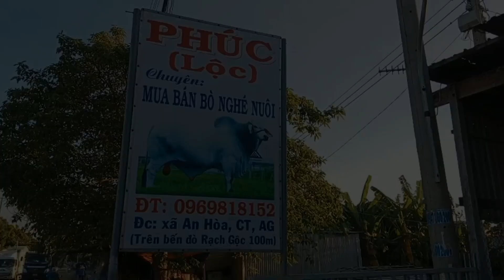(4/1/2022) Review lô bò đẹp giá yêu thương | Trại Bò Phúc Lộc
📌Ae mua trên 3 con được miễn phí vận chuyển

☎️Mua hoặc bán bò thịt:
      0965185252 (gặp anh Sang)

☎️Chủ trại bò nghé:
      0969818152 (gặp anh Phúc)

🇻🇳Trại Bò Phúc Lộc
📌Đc: Xã An Hòa, Huyện Châu Thành, Tỉnh An Giang